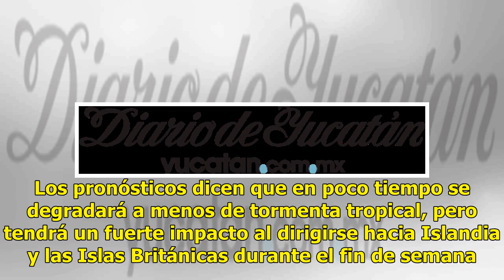Huracán Oscar se debilita pero causa oleaje en las Bermudas - El Diario de Yucatán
MIAMI (AP) — El huracán Oscar se debilitaba el miércoles, pero seguía provocando un fuerte oleaje en las playas de las Bermudas en su tránsito hacia el norte sobre el océano Atlántico. Según los meteorólogos del Centro Nacional de Huracanes en Miami, el centro de Oscar se encontraba unos 1,062 kilóm...